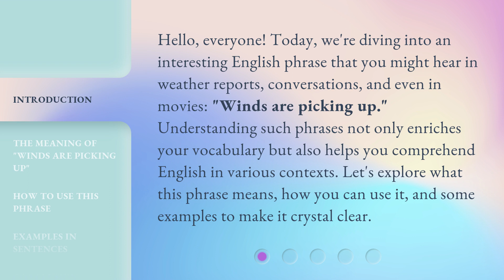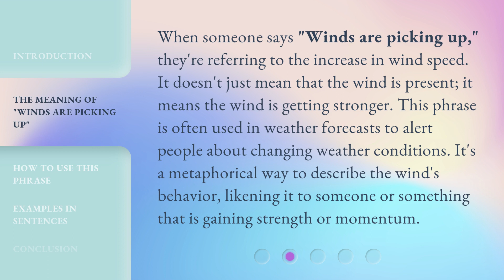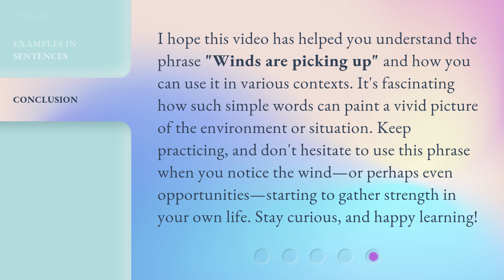Understanding "Winds are Picking Up": A Guide for English Learners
Mastering the Wind: A Guide for English Learners • Learn the ins and outs of the phrase 'Winds are Picking Up' in English with this informative guide. Perfect for English learners looking to expand their vocabulary and understanding of common expressions.

00:00 • Introduction - Understanding "Winds are Picking Up": A Guide for English Learners
00:38 • The Meaning of "Winds are Picking Up"
01:07 • How to Use This Phrase
01:40 • Examples in Sentences